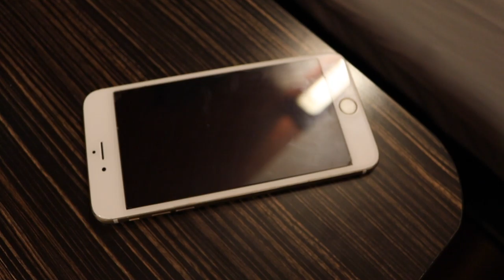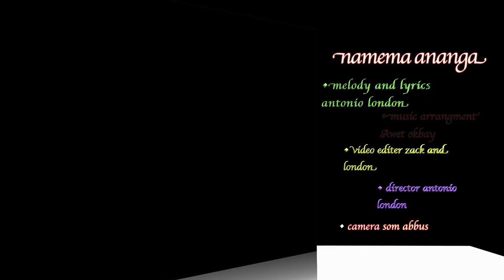Antonio London -Namema Anaña (Official video) Eritrean Kunama Music 2020